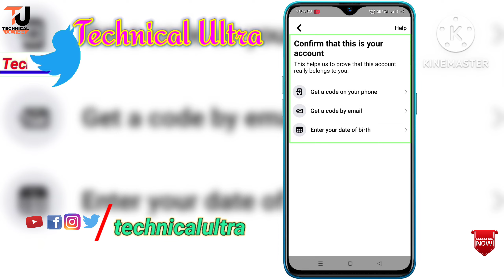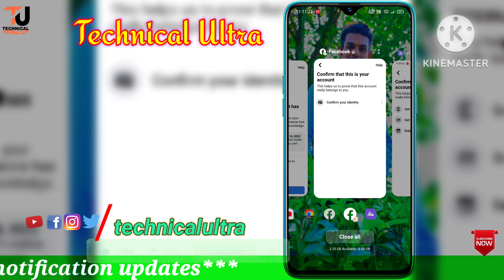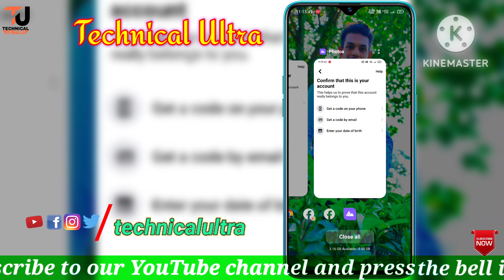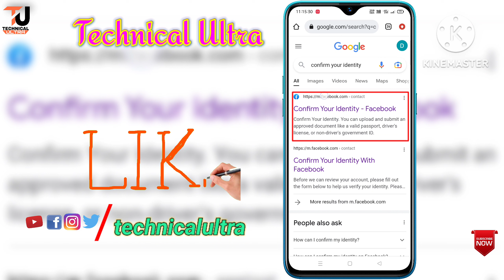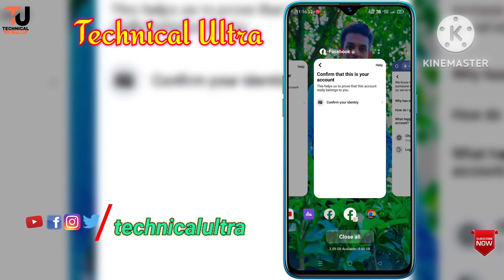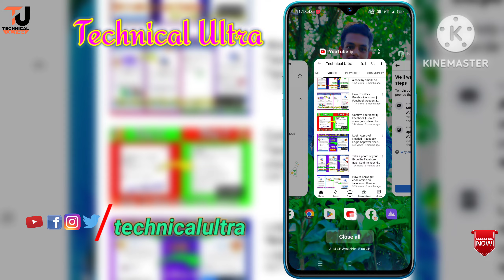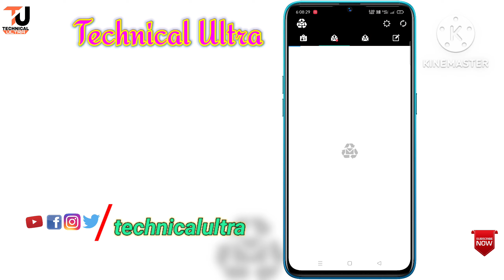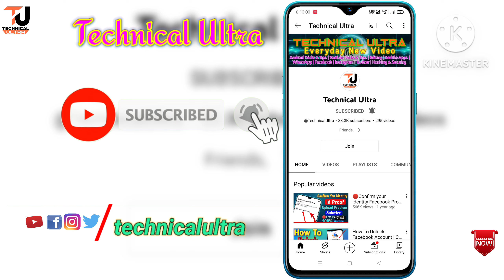How to change option in Fb lock account2023 | Facebook lock how to Unlock | Confirm your identity Fb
facebook lock how to unlock
facebook account ko unlock kaise kare
confirm this is your account facebook

friends aajke is Video me aapko batunga ki aap kaise aapne Facebook locked account ka option change karsakte hoo agar option change nehi hoti to aapko kaise account ko unlock karna hoga. full details ke liye video ko pore dekhe Aur Umid karta hu ki is video se aapka problem solved hojayega.

Queries Solved:-
we locked your account facebook
Facebook lock id ka option change kaise kare
How to show get code option on Facebook
facebook id lock
change option on facebook lock account
Your account has been locked
We'll take your through some steps to facebook
facebook login problem
unlock your account
We've seen unusual activity on your account
Facebook id lock Get Started
confirm this is your account
secure your login details
This helps us to prove that this account really belongs to you
get a code on your phone
how can we reach you
upload your id facebook
Technical ultra

Your Account Has Been Locked | Facebook Confrim Your Identity | Unlock Facebook id 2022

how to unlock facebook id today। facebook your account has been locked#5

🔴Your Account Has Been Locked Facebook learn more problem || How to unlock Facebook locked account